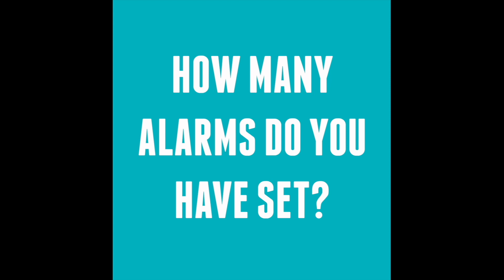Jessica Szohr plays Last Thing on your Phone at Dream It Con's Gossip Girl Convention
Jessica Szohr plays Last Thing on your Phone at Dream It Convention's Gossip Girl Convention, You Know You Love Me, in Paris